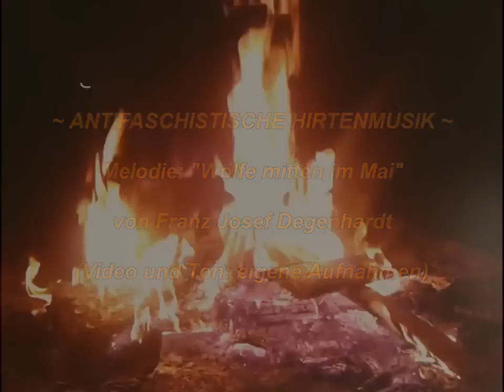❈ Antifaschistische Hirtenmusik ❈ Melodie: Wölfe mitten im Mai ❈ Franz Josef Degenhardt ❈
Ich widme dieses Video Lothar König, der als Pastor (also als Hirte) den Wölfen und denen, die die Wölfe verharmlosen wollen, ganz offen und mutig entgegentritt.

SOLIDARITÄT MIT LOTHAR KÖNIG!

Die Melodie stammt von Franz Josef Degenhardts Lied
 "Wölfe Mitten im Mai":

1.: August der Schäfer hat Wölfe gehört,
Wölfe mitten im Mai, zwar nur zwei,
aber August der schwört,
sie hätten zusammen das Fraßlied geheult,
das aus früherer Zeit, und er schreit.
und sein Hut ist verbeult.
Schreit: "Rasch, holt die Sensen sonst ist es zu spät.
Schlagt sie tot, noch eher der Hahn dreimal kräht."
Doch wer hört schon auf einen alten Hut
und ist auf der Hut? Und ist auf der Hut?

2.:August der Schäfer ward niemehr geseh'n,
nur sein alter Hut, voller Blut,
schwamm im Bach. Circa zehn
hat dann später das Dorfhexenkind
nachts im Steinbruch entdeckt, blutbefleckt
und die Schnauze im Wind.
Dem Kind hat die Mutter den Mund zugehext,
hat geflüstert: "Bist still oder du verreckst!
Wer den bösen Wolf nicht vergißt, mein Kind,
bleibt immer ein Kind. Bleibt immer ein Kind."

3.:Schon schnappten die Hunde den Wind, und im Hag
rochen Rosen nach Aas. Kein Schwein fraß.
Eulen jagten am Tag.
Hühner verscharrten die Eier im Sand.
Speck im Fang wurde weich. Aus dem Teich
krochen Karpfen an Land.
Da haben die greise zahnlos gelacht
und gezischelt: "Wir haben's ja gleich gesagt.
Düngt die Felder wieder mit dem alten Mist,
sonst ist alles Mist. Sonst ist alles Mist

4.:Dann zu Johannis beim Feuertanzfest
- keiner weiß heut' mehr wie - waren sie
plötzlich da. Aus Geäst
sprangen sie in den Tanzkreis. Zu schnell
bissen Bräute ins Gras, und zu blaß
schien der Mond. Aber hell,
hell brannte Feuer aus trockenem Moos,
brannte der Wald bis hinunter zum Fluß.
"Kinder, spielt, vom Rauch dort wissen wir nichts,
und riechen auch nichts. Und riechen auch nichts."

5.:"Jetzt kommen die Zeiten, da heißt es, heraus
mit dem Gold aus dem Mund. Seid klug und
wühlt euch Gräben ums Haus.
Gebt eure Töchter dem rohesten Knecht,
jenem, der noch zur Not nicht nur Brot,
mit den Zähnen aufbricht."
So sprach der verschmuddelte Bauchladenmann
und pries Amulette aus Wolfszähnen an.
"Wickelt Stroh und Stacheldraht um den Hals
und haltet den Hals. Und haltet den Hals."

6.:Was ist dann doch in den Häusern passiert?
Bisse in Balken und Bett. Welches Fett
hat den Rauchfang verschmiert?
Wer gab den Wölfen die Kreide, das Mehl,
stäubte die Pfoten weiß? Welcher Greiß
glich dem Ziegengebell?
Und hat sich ein siebentes Geißlein versteckt?
Wurden Wackersteine im Brunnen entdeckt?
Viele Fragen, die nur einer hören will,
der stören will. Der stören will.

7.:Doch jener Knecht mit dem Wildschweingebrech
- heute ein Touristenziel - weiß, wieviel
da geschah. Aber frech
hockt er im Käfig, frißt Blutwurst und lacht
wennn man ihn fragt. Und nur Schlag Null Uhr
zur Johannisnacht,
wenn von den Bergen das Feuerrad springt,
die Touristenschar fröhlich das Fraßlied singt,
beißt er wild ins Gitter, schreit: "Schluß mit dem Lied!
's ein garstig Lied. 's ein garstig Lied."

8.:August der Schäfer hat Wölfe gehört,
Wölfe mitten im Mai, mehr als zwei.
Und der Schäfer, der schwört,
Schlagt sie tot, noch ehe der Hahn dreimal kräht."

Danke an Prinz Chaos II. und Robert Rausch, die mir dieses Lied so oft vorgesungen und vorgespielt haben, bis ich es auf der Flöte nachspielen konnte!